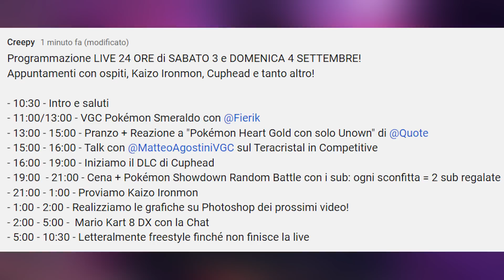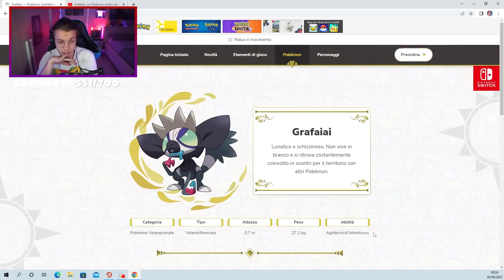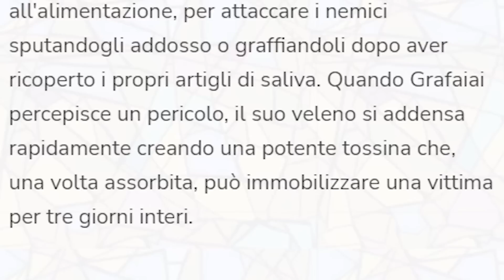REAZIONE AL NUOVO POKÉMON di POKÉMON SCARLATTO e VIOLETTO: GRAFAIAI - Analisi Trailer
Il nuovo trailer di Pokémon Scarlatto e Violetto ha rivelato Grafaiai, il Pokémon Velenprimate! In questo video la reazione al trailer ed una rapida analisi!

Se stai leggendo la descrizione devi essere interessato al canale! Permettimi di consigliarti qualche video che potrebbe interessarti!

REFERRALS STRUMENTAZIONE:
PC FISSO PREASSEMBLATO